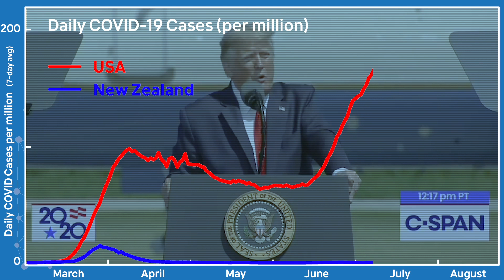USA vs NZ: Jacinda Ardern responds to Trump’s “big surge in New Zealand”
Recently Trump highlighted how New Zealand was going through a “big surge”. To put New Zealand’s cases in context, here is a comparison between USA and NZ cases. Given the USA is a much bigger country than NZ, I’ve plotted cases per million people to give a more appropriate apples-to-apples comparison.